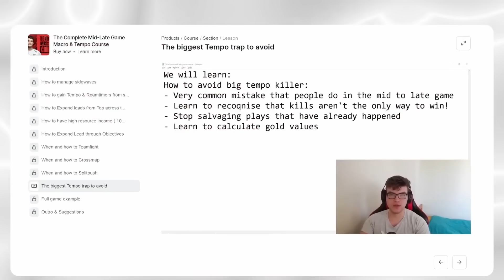THE HAPPY-SPOT IN TOPLANE AND HOW TO FIND IT